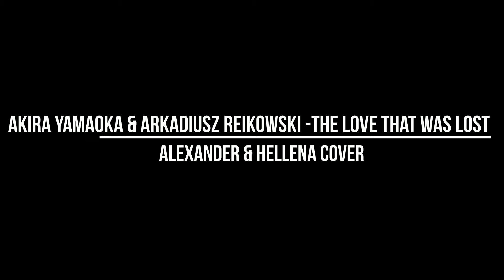Alexander & Hellena - The Love That Was Lost(Akira Yamaoka & Arkadiusz Reikowski. The Medium.Cover)